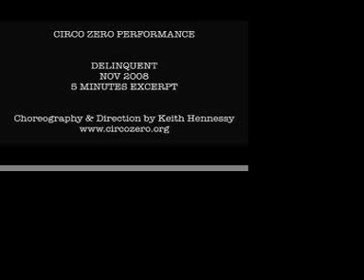Delinquent, Circo Zero Performance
Delinquent, a performance directed by Keith Hennessy, co-created with performers Constance Castillo, Jeremie Chetrit, Dawon Davis, Trae Greer, Meghan Milam, Tracy Piper, Nestor Reyes, Jorge Rodolfo De Hoyos, Omar Turcios and

Lighting Design: Max
Sound Design: Matt Jones
Murals: Rigo 23
Aerial cage: Ryon Gesnick
Room: Tom Sepe
Project Manager: Sonya Smith
Onstage Tech Assistant: April Rodriguez

Produced by Circo Zero Performance and Yerba Buena Center for the Arts. November 2008.